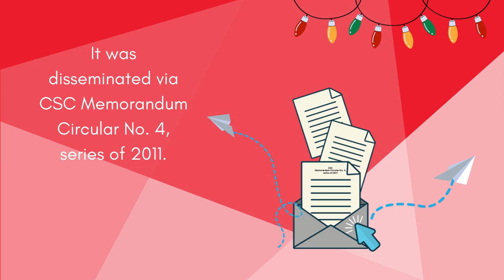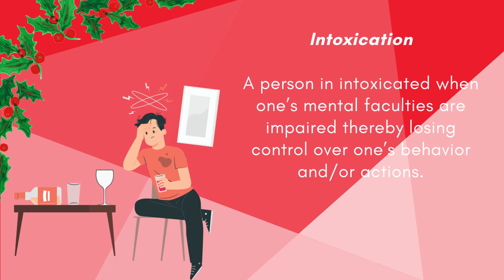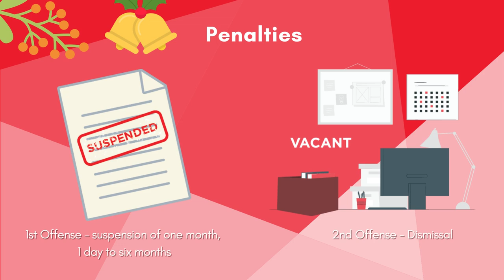Prohibition on Consumption of Alcoholic Beverages (Policy Highlight ft. CSC Resolution No. 1100039)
This month's Policy Highlight talks about CSC Resolution No. 1100039 or the Policy Guidelines on the Prohibition on the Consumption of Alcoholic Beverages Among Government Officials and Employees.

Watch the video to know the rules about consumption of alcoholic beverages in government workplaces, especially amid this season of Christmas or year-end festivities.